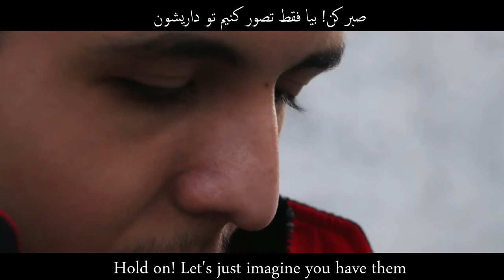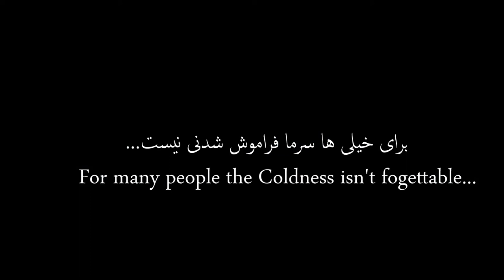Vision (Short Film) /نگاه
بنظرم یکی از دلایلی که کودکان شادترند میدونید چیه؟
1.بیشتر تخیل میکنند!
2.راحتتر فراموش میکنند!
3.موقعیت ها رو خیلی برای خودشون منفی تصور نمیکنن!
اما شک دارم بعضی از همون کودکان بتونند به راحتی هوای سرد و سوزناک رو نادیده بگیرند...
❄️زمستان در راه است.

🌹بیشتر حواسمون به نیازمندان باشه!

پ. ن: آقاااااا دمتون گرم بابت تموم حمایت ها ( شکرا جزیلا😁)
الحمدلله رب العالمین...

پ. ن: خیال پردازی با مثبت اندیشی متفاوته
مثبت اندیش باشیم (فیلم اغراق شده)

Actor & editor & writer📝🎬👤 : @foad_3rdworld
Filming🎥 :Sina Babaie (massive thanks 🔥bro!)